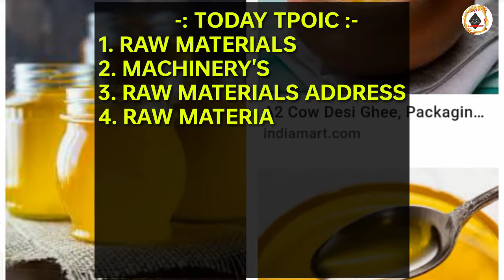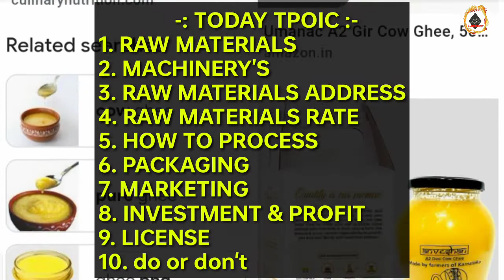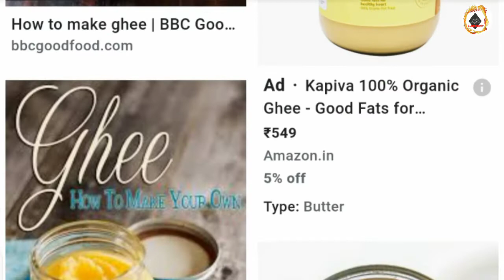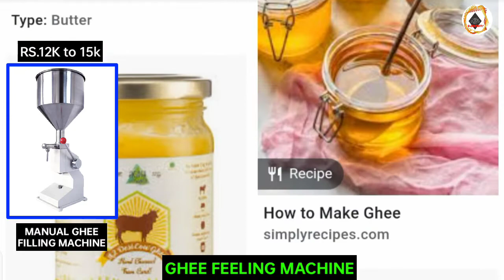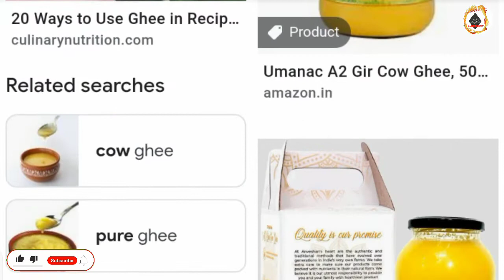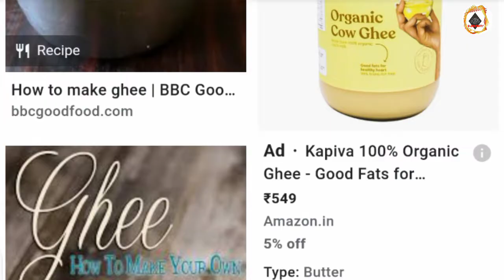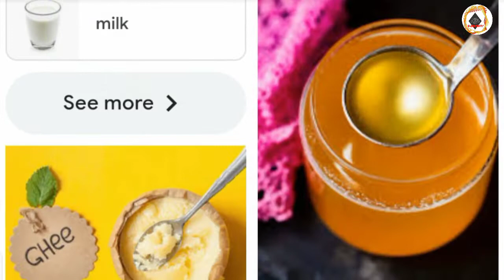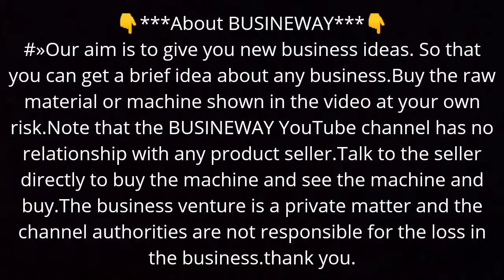Ghee Makeing & Selling Business Idea | Monthly Income Rs.1.2 Lakh & Above | Start Your Own Business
⏯️This video i will show you how to start  Ghee Makeing and silling business idea.
Start Monthly Income Rs.90,000 to 1.2lakh & above  With Low Investment.

🎀If you are enjoy this video press tha like button & Share With Friends Who Need This.

👉👉 RAW MATERIALS :-
*••• Subhajit Karmakar
Office address :- Sodepur , pansila
North 24 pgs, kolkata

*••• Khurja Ghee Depot
218 - B , C R Avenue
(Near Girish Park Metro Station)
Kolkata - 700006

*•••Sitaram Dudhwala
44 , Burtalla Street , Barabazar
Kolkata - 700007

👉ONLINE ADDRESS :- INDIAMART.IN & ETC WEBSITE

💥💥💥💥SOME YOUTUBE EQUIPMENT💥💥💥💥

AIR PHONE

BACKGROUND SCREEN:-

LIGHT STAND

BEST PHONE

 ✍️Hamara uddesh ye he aplogoko neya neya business idea ke bareme jankari dena. Kayse aplogoko koive business idea ke bareme sehi jankari mile. Video me dikhaya geya koivi saman kharidna hay to o app khudki jimmebari me kharide. Koive saman yea machine bechne baloke sath BUSINEWAY YouTube channel ka koive sambandh nehi hay. Koive saman kharidna hay to app direct bechne baloke sath bat kare dekh ke hi kharide. Business karna yea na karna apka khudka marji. Business me koi ve nukshan ki varpai "BUSINEWAY" channel nehi karta hay.

# Ghee Makeing and silling business idea.